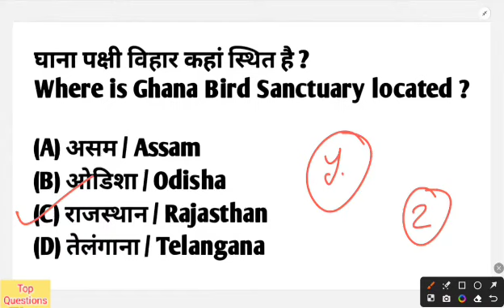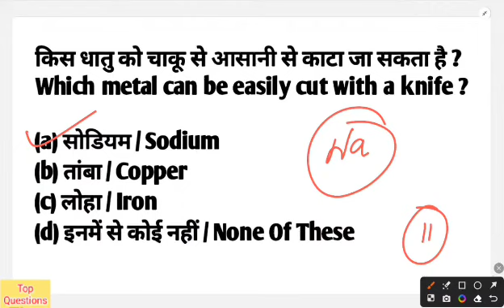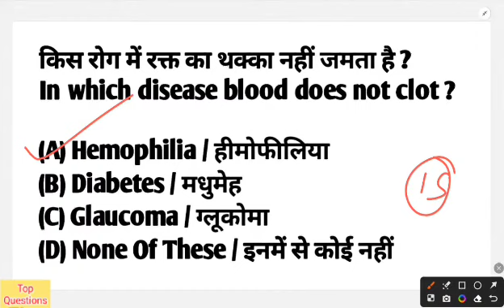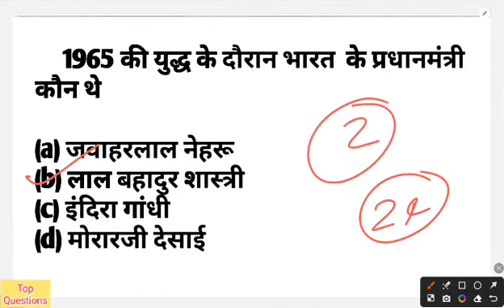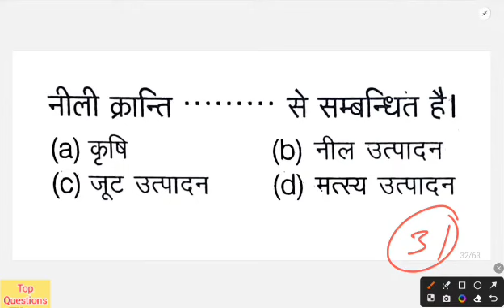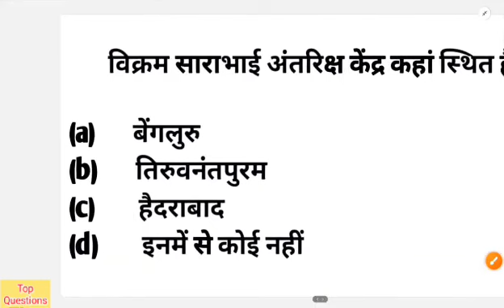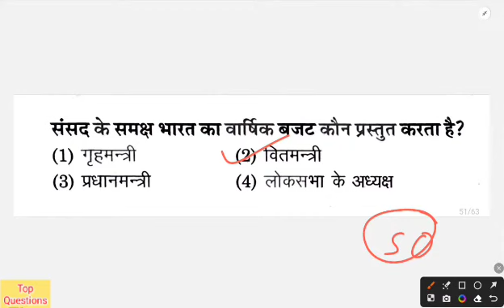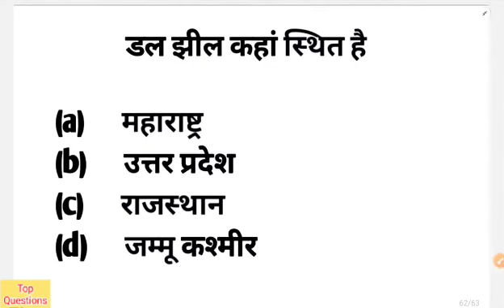up police constable 2024 full preparation | up police constable gk important questions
Sambhav Education